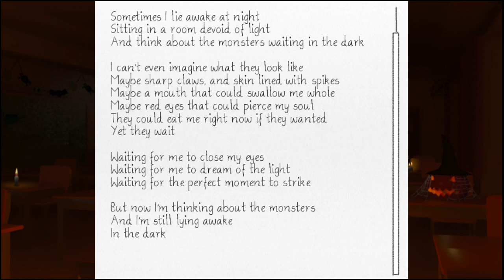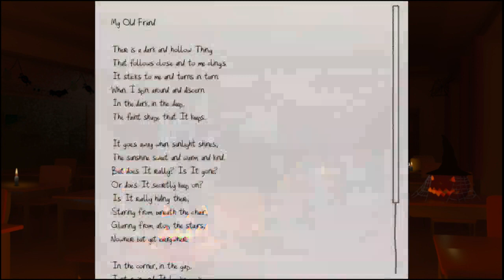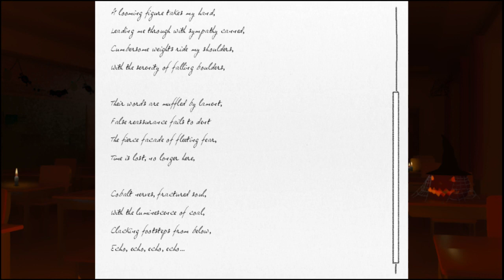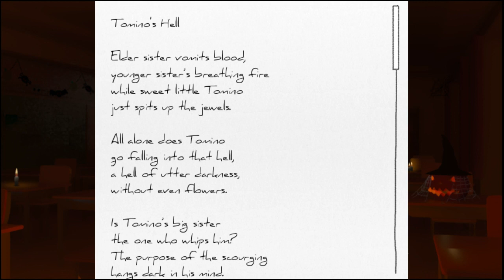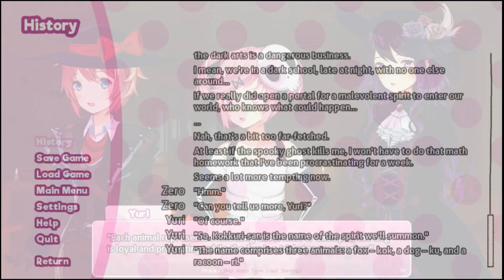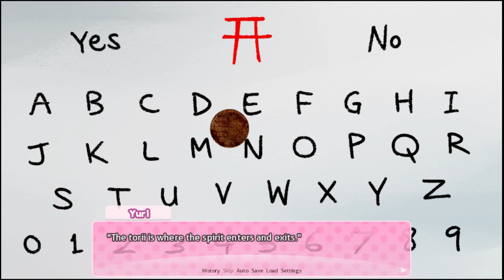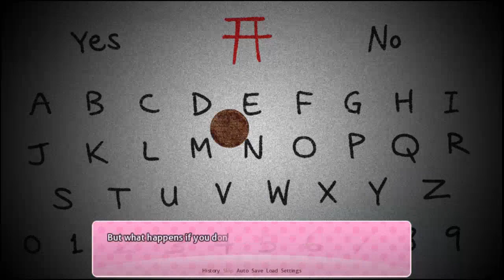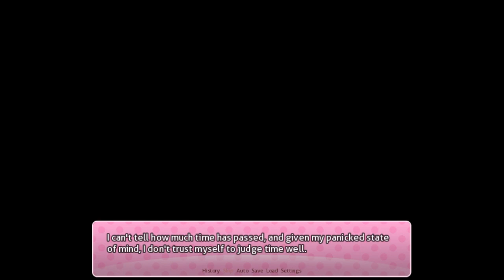SPOOKY LITERATURE! | Doki Doki Blue Skies Halloween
It's time to celebrate Halloween with the Literature Club. And their outfits are adorable.